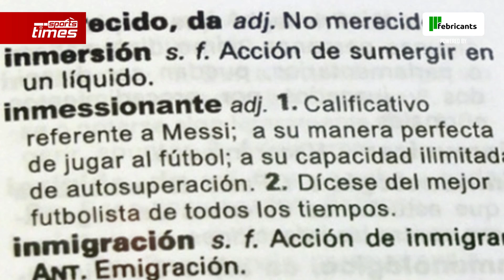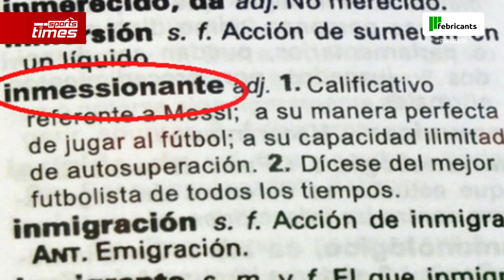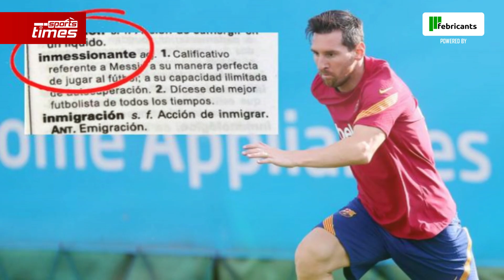এবার ডিকশনারির পাতায় লিওনেল মেসির নাম !